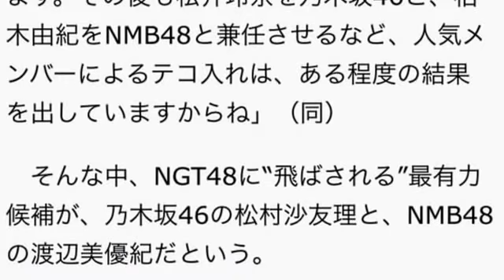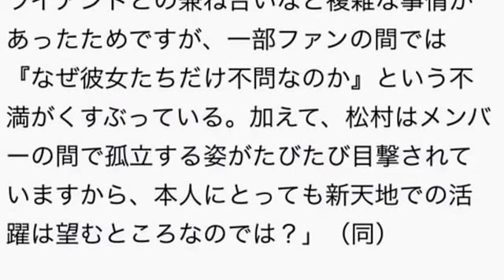NGT48結成でAKB48グループで新潟に飛ばされるのは誰？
NGT48結成でAKB48グループ周辺に「ザワ……」新潟に“飛ばされる”のは誰だ!?
　AKB48グループが新潟に新劇場をオープンし、新たな姉妹グループ「NGT48」を結成することが明らかになった。

　25日、都内で開催されたライブ「AKB48リクエストアワー セットリストベスト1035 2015」の夜公演で発表された、この“サプライズ”。「NGT48劇場」は10月1日のオープン予定で、3月から新グループ結成に向けたオーディションが開催されるという。
　この発表を受けて、グループの周辺がにわかにザワついているという。関係者が声をひそめて明かす。

「早くもメンバーたちの間では『誰が飛ばされるのか』と戦々恐々とした雰囲気が漂い始めているそうです。というのも、NGT48が、これから選ばれる新規メンバーだけで公演を打っても勝負にならないことは明らか。現役の人気メンバーがテコ入れ要員として“兼任”や“移籍”といった形でNGT48に参加させられることが、確実視されています」

　かつて、福岡を拠点とするHKT48に、男性スキャンダルを起こしたAKB48の中心メンバー・指原莉乃が移籍。グループは求心力を得て、先発のSKE48、NMB48をしのぐ人気を獲得したことは記憶に新しい。

「この指原の移籍による活性化が、グループ内でのひとつのモデルケースになっています。その後も松井玲奈を乃木坂46と、柏木由紀をNMB48と兼任させるなど、人気メンバーによるテコ入れは、ある程度の結果を出していますからね」（同）

　そんな中、NGT48に“飛ばされる”最有力候補が、乃木坂46の松村沙友理と、NMB48の渡辺美優紀だという。

「昨年、松村は雑誌編集者との“不倫”騒動、渡辺はイケメンモデルとの“お泊まり愛”が写真週刊誌に報じられたが、運営側から処分が下されることがなかった。これは広告クライアントとの兼ね合いなど複雑な事情があったためですが、一部ファンの間では『なぜ彼女たちだけ不問なのか』という不満がくすぶっている。加えて、松村はメンバーの間で孤立する姿がたびたび目撃されていますから、本人にとっても新天地での活躍は望むところなのでは？」（同）

　NGT48、最初の“エース”は誰になるのだろうか？
引用元 日刊サイゾー